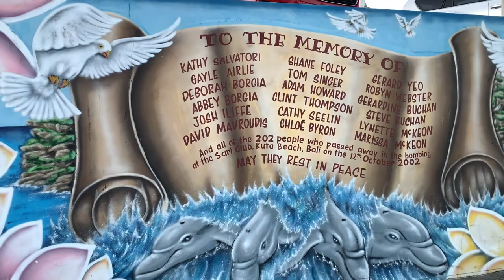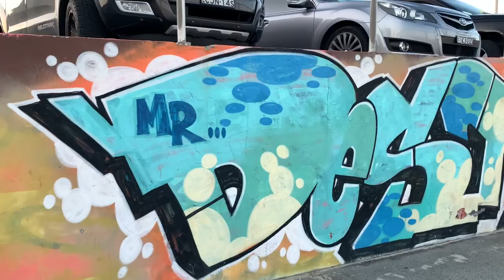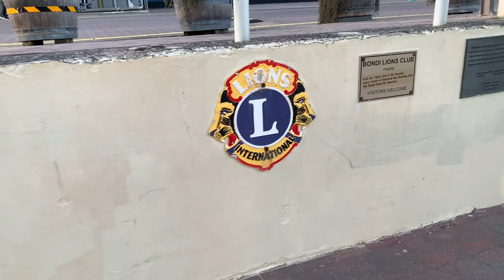Wall Art at Bondi Beach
Was just exploring Bondi Beach yesterday and saw these wonderful arts by the artists who made them ❤️